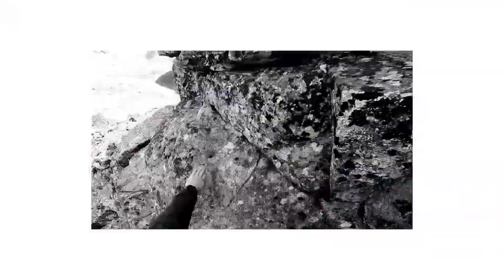7.7.2023 - Soliskový hřeben (sólo přechod)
Bystré hrby (3x)
Bystré vežičky (4x)
Soliskové kopy (3x)
Veľké Solisko   2412 m (3:03)
Prostredné Solisko    2400 m
Soliskové hrby
Zadná Solisková veža   2350 m
Predná Solisková veža   2342 m
Malé Solisko   2330 m
Furkotské Solisko   2320 m
Štrbské Solisko   2302 m
Mlynické Solisko   2301 m
Soliskový hrb
Predné Solisko   2093 m

Ačkoliv by se zdálo, že z hřebene není kam odbočit, tak ta orientace místy není úplně zadarmo, protože plno věžiček se traverzuje nebo se na ně nastupuje ze strany Furkotské nebo Mlynické doliny. V případě, že by člověk dodržel ideální trasu, tak by se mělo jednat o obtížnost III UIAA, nicméně to nebyl místy můj případ. K orientaci moc nepomůžou ani ponechané erární smyce  (vždy jsem si říkal, jestli tam jsou k postupu po hřebeni a nebo sloužily k jeho opuštění). Jinak celkově krásná a vzdušná trasa, ale taky celkem časově náročná (nějakých 9 hodin jsem strávil na hřebeni, i když třeba i chybou špatného zorientování se na konci, čímž jsem mohl ztratit i hodinu času)